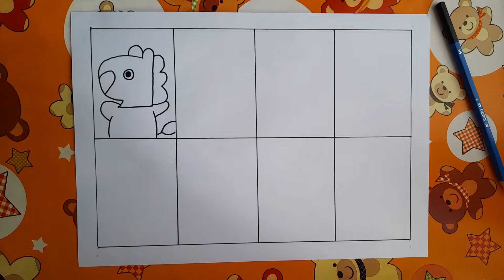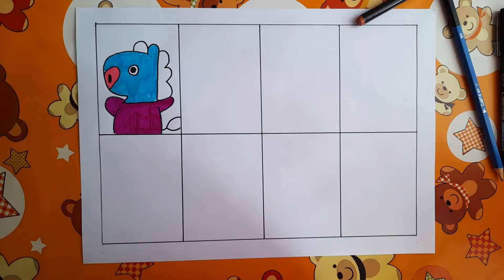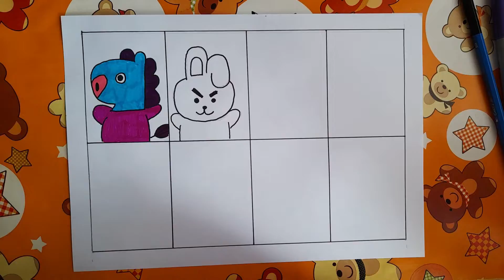[BT21] BT21 in Fashion🎨 FanArt + BTS KPOP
Who says fashion has to be perfect?!?

Creating unique designs with passion✨
and having fun together🤝 is what really matters😉

Butter, Boy With Luv, Permission To Dance, BangTanTv, TinyTan, Idol

About BTS:
BTS (Korean: 방탄소년단; RR: Bangtan Sonyeondan), also known as the Bangtan Boys, is a South Korean boy band that was formed in 2010 and debuted in 2013 under Big Hit Entertainment.[5] The septet—consisting of members Jin, Suga, J-Hope, RM, Jimin, V, and Jungkook—co-writes and co-produces much of their own output. Originally a hip hop group, their musical style has evolved to include a wide range of genres. Their lyrics, often focused on personal and social commentary, touch on the themes of mental health, troubles of school-age youth and coming of age, loss, the journey towards loving oneself, and individualism. Their work also often references literature and psychological concepts and includes an alternative universe storyline.

After debuting in 2013 with their single album 2 Cool 4 Skool, BTS released their first Korean-language studio album, Dark & Wild, and Japanese-language studio album, Wake Up, in 2014. The group's second Korean studio album, Wings (2016), was their first to sell one million copies in South Korea. By 2017, BTS crossed into the global music market, leading the Korean Wave into the United States and breaking numerous sales records. They became the first Korean group to receive a certification from the Recording Industry Association of America (RIAA) for their single "Mic Drop", as well as the first Korean act to top the US Billboard 200 with their studio album Love Yourself: Tear (2018). BTS became one of the few groups since the Beatles to have four US number-one albums in less than two years, and Love Yourself: Answer (2018) was the first Korean album certified platinum by the RIAA. In 2020, BTS became the first all-South Korean act to reach number one on the Billboard Global 200 and US Billboard Hot 100 with their Grammy-nominated single "Dynamite". Their follow-up releases "Savage Love", "Life Goes On", "Butter", and "Permission to Dance" made BTS the act quickest to have five US number-one singles since Michael Jackson.

Having sold over 32 million albums, BTS is the best-selling artist in South Korean history and holds the best-selling album in South Korea with Map of the Soul: 7. They are the first Asian and non-English speaking act to be named the International Federation of the Phonographic Industry's (IFPI) Global Recording Artist of the Year (2020–2021), to chart on Billboard's Top Touring Artists of the 2010s (placing at number 45), and to headline and sell out Wembley Stadium and the Rose Bowl (Love Yourself World Tour in 2019). Featured on Time's international cover as "Next Generation Leaders" and dubbed "Princes of Pop", BTS has also appeared on the magazine's lists of the 25 most influential people on the internet (2017–2019) and the 100 most influential people in the world (2019). The group's numerous accolades include six American Music Awards, 12 Billboard Music Awards, 24 Golden Disk Awards, and nominations for two Grammy Awards and two Brit Awards. Outside of music, they partnered with UNICEF to establish the Love Myself anti-violence campaign, addressed three sessions of the United Nations General Assembly, and became the youngest ever recipients of the Order of Cultural Merit from the President of South Korea due to their contributions in spreading Korean culture and language. (Source: Wikipedia)

의미
방탄복이 총알을 막아내는 것처럼, 살아가는 동안 힘든 일을 겪는 10대, 20대가 겪는 힘든 일과 편견을 막아내고 자신들의 음악적 가치를 당당히 지켜내겠다는 의미를 담고 있다. 방탄소년단을 지칭하는 'BTS'는 본래 이름인 'BangTan Sonyeundan' 혹은 'Bulletproof Boys'의 준말이다.[3] 2017년 빅히트 뮤직은 방탄소년단의 공식 로고를 교체하면서 과거와 미래를 아우르는 개념으로 의미를 확장시키고, 'Beyond The Scene'의 준말로 의미를 추가했다. 이는 매 순간마다 청춘의 장면들을 뛰어넘는다는 의미를 가지고 있다.